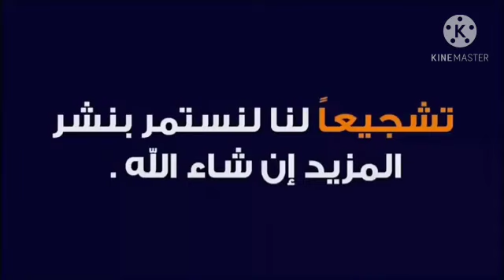الفنانة حياة الادريسي توضح للجمهور المغربي انها محتاجة للدعم الدي استفاد منه الفنانون